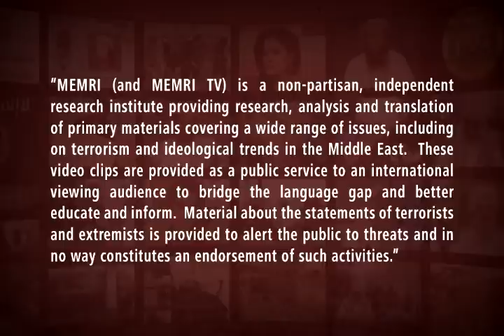Fmr. Egyptian Culture Minister Gaber Asfour: We Are Facing a Cultural Catastrophe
Former Egyptian Minister of Culture Gaber Asfour said in a May 2, 2019 interview on Ten TV (Egypt) that Egyptian culture is in a "state of crisis" and is heading towards the worst and most dangerous "cultural catastrophe" it has ever seen. He said that this may be a result of what he described as a radical change that took place in the 1970s, in which he said Egyptian culture turned from liberalism and openness to a closed culture influenced by religion. Asfour pointed out that the Egyptian constitution says that the shari'a is the principle source of legislation and that it protects Al-Azhar University, and he said that education, culture, and the renewal of religious discourse – which he suggested should include "long and deep dialogues" with secular scholars – are matters of national security. He also said that Egypt is facing a population explosion because of a religious hadith that encourages marriage and having children.